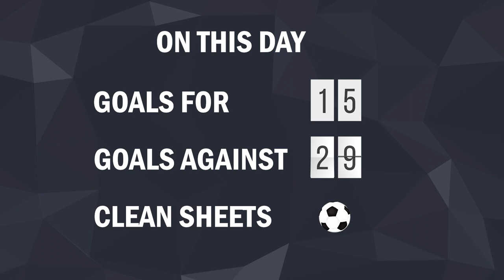9 October in Chelsea FC History | Ann-Katrin Berger's Birthday | Goal Of The Day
October 9 in Chelsea FC History:
15 games played.
Top scorer of the day*: Eidur Gudjohnsen - 1 goal, Mikael Forssell - 1 goal.
Yellow cards*: Chelsea - 0, Opponents - 2.
Red cards*: Chelsea - 0, Opponents - 0.
Birthday: Ann-Katrin Berger, Eddie Beach.
Goal Of The Day: Eidur Gudjohnsen's goal against Coventry City.